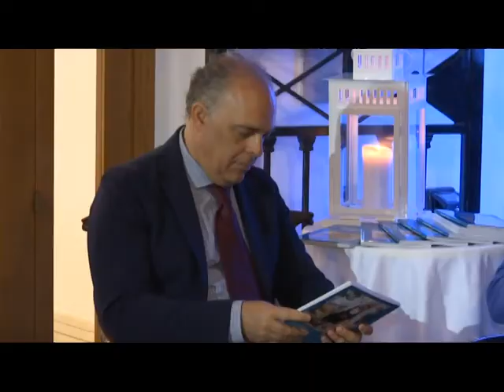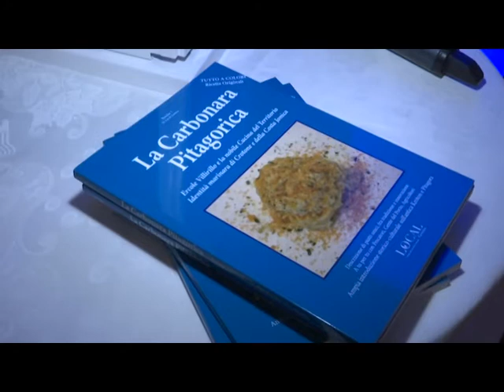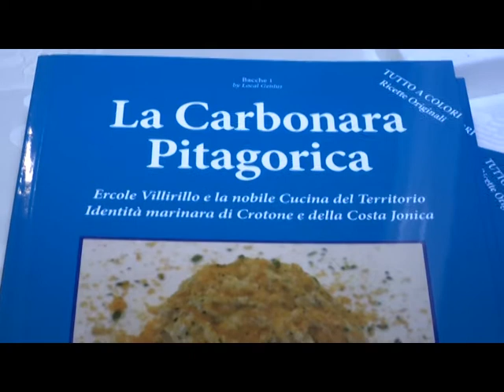RTI | LA NASCITA DELLA CARBONARA PITAGORICA TIGANI SAVA